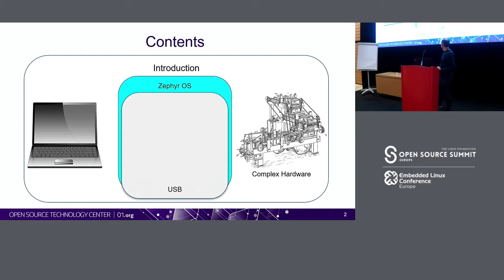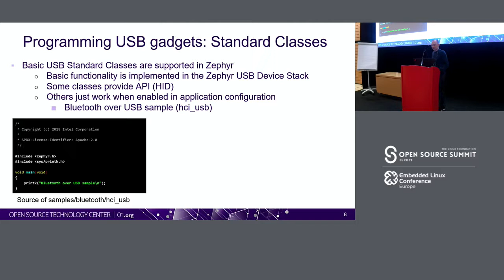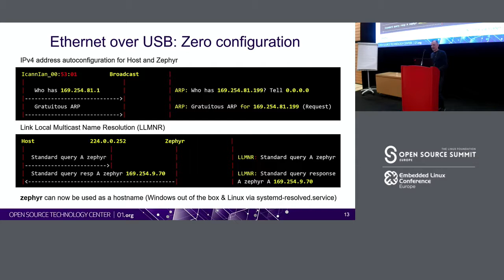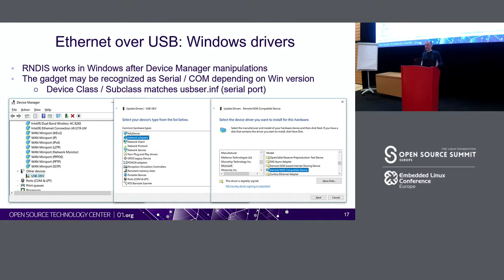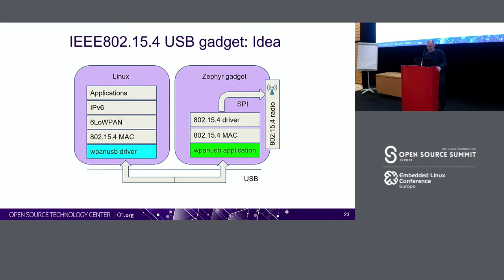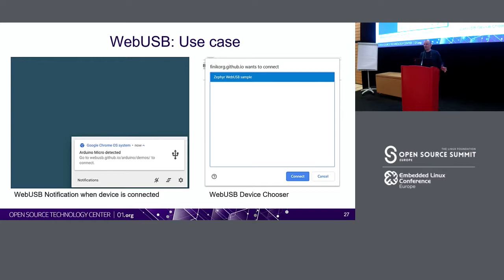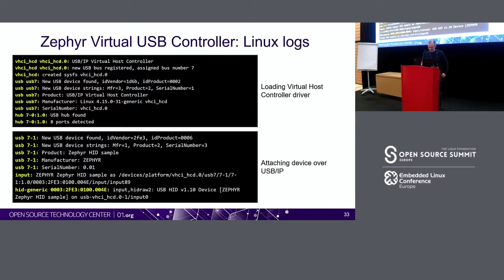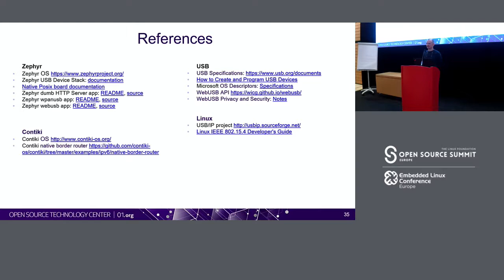Writing Your Own Gadget with Zephyr OS - Andrei Emeltchenko, Intel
In this talk the author describes possible ways of connecting IOT devices using embedded boards running Zephyr OS, connected to host PC via USB. In particular, the following sample cases are explained: Export custom radios from Zephyr to Linux host (IEEE 802.15.4 and Bluetooth) so that Zephyr board behaves as a radio adapter for Linux. Author outlines the possibility of making IP bridge out the Zephyr-based SOC board. The device in this scenario behaves like USB Ethernet controller using ECM or RNDIS protocols. Part of the presentation is dedicated to OS drivers for the Zephyr-based boards. Author describes custom Linux driver for IEEE802.15.4 over USB; using standard OS drivers for well-defined USB classes like Bluetooth and using OS Descriptors for Windows OS to locate correct drivers (RNDIS). In the end the brief explanation of some new USB features (webusb) and possibility of using them for easy board access with a browser.